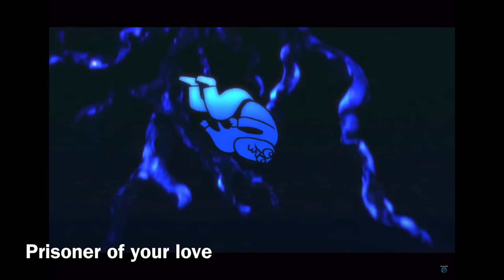Prisoner of your love by Britt 11X The Human Chandelier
💎💎💎New music💎💎💎💎
Prisoner of your love
Britt 11X The Human Chandelier
Aesthetics visuals
Album : Harley Quinn
Produced by @britt11x_the_human_chandelier
Listen to 100.9 FM